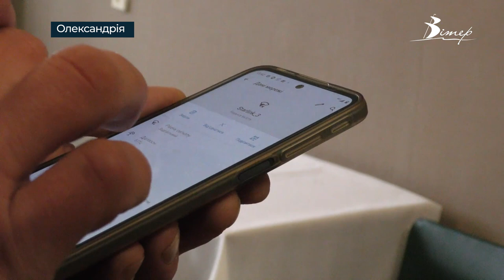Олександрійські студенти під час відключень електрики матимуть доступ до БЕЗПЕРЕБІЙНОГО ІНТЕРНЕТУ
«Студентський простір» створили в палаці культури «Світлопільський». Його мета – забезпечити безперебійне навчання студентів в умовах відсутності електропостачання та інтернету. У закладі побувала наша знімальна група.